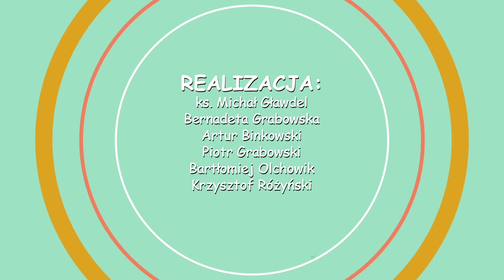Jedna owczarnia - Niedziela Dobrego Pasterza kazanie dla dzieci (4 Niedziela Wielkanocna C)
Jedna owczarnia i jeden Pasterz - Kazanie dla dzieci na Niedzielę Dobrego Pasterza (IV Niedziela Wielkanocna C, 4 Niedziela Wielkanocna C, Niedziela Dobrego Pasterza rok C, Niedziela Powołaniowa) rok C

Skoro Chrystus jest tak dobrym Pasterz, to ile ma On owczarni? Dlaczego Pan Jezus jest dobrym pasterzem? Co buduje jedność Kościoła - Bożej Owczarni?  Dlaczego papież stoi na straży Bożej Owczarni? Na te pytania odpowiada Ksiądz Skaut, czyli ks. Michał Gławdel w kazaniu na dziś, to jest na Niedzielę Dobrego Pasterza (IV Niedziela Wielkanocna rok C). Dziś też w homilii dla dzieci poznamy historię ruchu ekumenicznego. Tak rewelacyjnie opowiedziana Ewangelia z pomysłem to Słowo w kolorach, które pomoże dzieciom zrozumieć co chodzi w 4 Niedzieli Wielkanocnej  w kroku C, w której słyszymy słowa Jezusa: "Moje owce słuchają mego głosu, a Ja znam je. Idą one za Mną, a Ja daję im życie wieczne. Nie zginą na wieki i nikt nie wyrwie ich z mojej ręki. Ojciec mój, który Mi je dał, jest większy od wszystkich. I nikt nie może ich wyrwać z ręki mego Ojca. Ja i Ojciec jedno jesteśmy".

Tekst: IV Niedziela Wielkanocna rok C (Niedziela Dobrego Pasterza, 4 Niedziela Wielkanocna C, Czwarta Niedziela Wielkanocna )
Ewangelia wg św. Jana (J 10, 27-30) „Jezus daje swoim owcom życie wieczne”.
TV Trwam: sobota godz. 19.30, niedziela godz.9.15
"Manna z nieba" to dawna "Dwunasta dla dzieci", czyli seria kazań dla dzieci (a raczej dla junuiorów z klas komunijnych i 4-8) na YouTube i w TV Trwam głoszonych przez ks. Michała Gławdela. Każda homilia dla dzieci oparta jest na Piśmie Świętym i rozważaniu Ewangelii z każdej nowej niedzieli, w taki sposób, aby w rytmie liturgii przybliżyć dzieciom Biblię i wiarę w Jezusa. Kazania z serii "Dwunasta dla dzieci", to dziecięce „kazanie na dziś” i dobre dziecięce „Słowo na niedzielę”. Filmy te są idealne do wykorzystania na katechezie, lekcjach religii, zdalnym nauczaniu, czy w ruchach katolickich dla dzieci takich jak Eucharystyczny Ruch Młodych, Oaza Dzieci Bożych, Ruch Światło Życie, ministranci, harcerze, skauci, schola dziecięca, Dzieci Maryi, Szkolne Koła Caritas, czy Papieskie Dzieło Misyjne Dzieci.
Spis treści
0:00 - 0:14 Wstęp
0:15 - 2:10 Ekumenizm
2:11 - 4:07 J 10, 27-30
4:08 - 6:07 Jedna Owczarnia
6:08 - 7:38  Piotr naszych czasów
7:39 - 8:41 Podsumowanie
W filmie wykorzystano grafiki:
Realizacja:
ks. Michał Gławdel, Bernadeta Grabowska, Artur Binkowski, Piotr Grabowski, Bartłomiej Ochowik, Krzysztof Różyński

Fundacja Lux Veritatis
TV Trwam